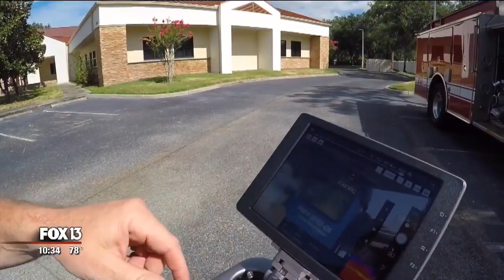Florida firefighters test and fly advanced rescue drones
Southern Manatee County Fire and Rescue has taken emergency aviation to new heights. They've partnered with the world's largest drone manufacturer, DJI, to test and fly these modern marvels.

Recently that technology was put to the test during a sulfur fire at the Port of Manatee. A thermal camera revealed where the fire was hottest, and an air-monitoring device kept track of the smoke plume, aiding first responders on the ground.